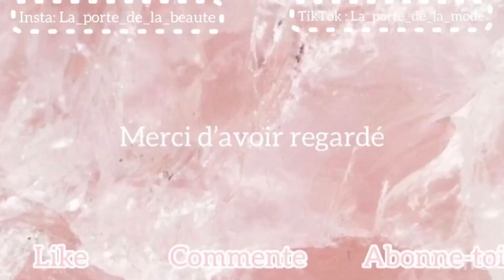Calendrier de l’avent beauté 2021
Nouvelle vidéo sur la présentation de tous les calendrier de l’avent.

Je suis désoler mais j’ai pas pu mettre les lien.

Merci d’avoir regarder j’espère que ça vous a plus bisous